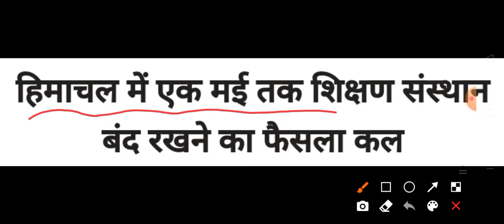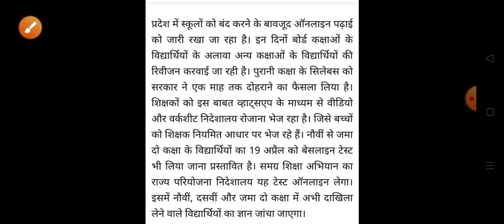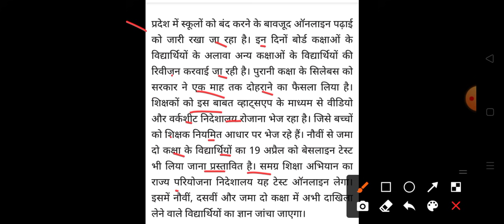हिमाचल प्रदेश में कब होंगे पेपर , कब खुलेंगे स्कूल, कॉलेज|| HP Breaking News